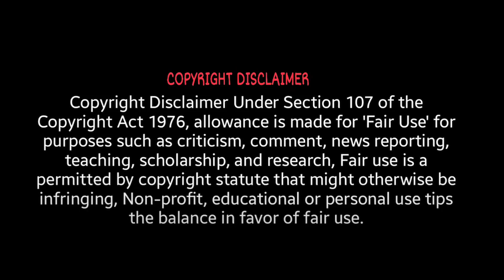FIRST TIME WATCHING - Captain America: The Winter Soldier! - Marvel movie reaction!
I never thought before I'd like Captain America this much, but this movie was soooo great! I hope you enjoy my first time watching Captain America: The Winter Soldier! I found it one of the better Marvel movies up to this point. I'm also very very excited to watch Guardians of the Galaxy :D.

Albert
Alexander
Alonso
Atarigen
B4tteryguy
Bryan
CapricanToaster
DH
Draconicbovine
Elzar
Jack The Narrator
Knightharbinger
Nefi
Nicholas
Ruth
Spaceman Spiff
Strix